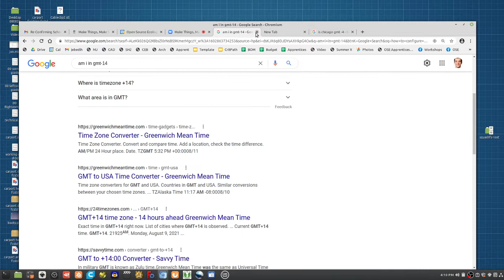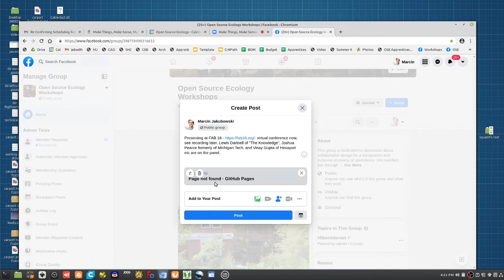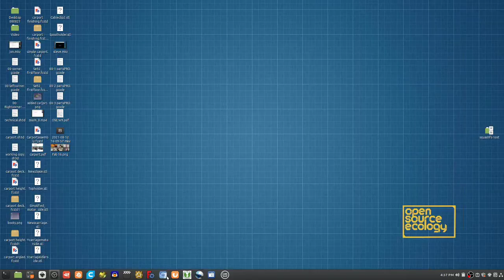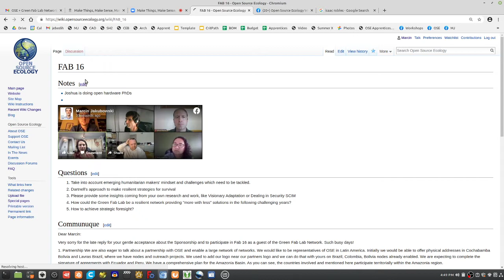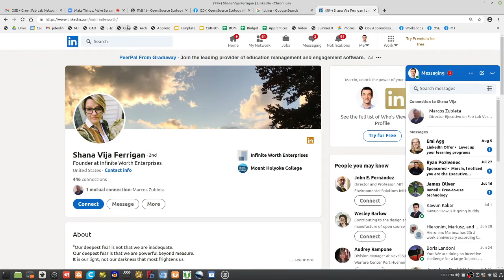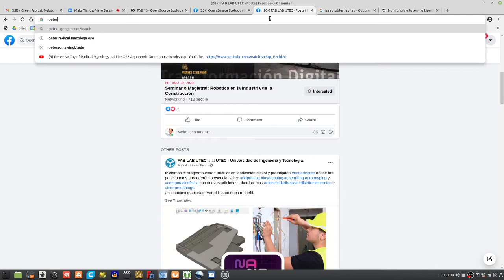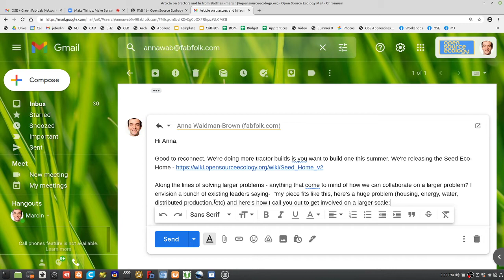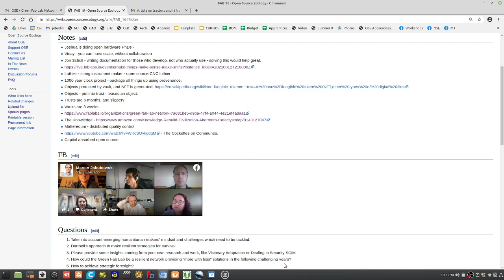FAB 16 - Make Things, Make Sense, Make Shifts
Listen to Vinay at 1:16:53 - Post-Optimism Perspective.